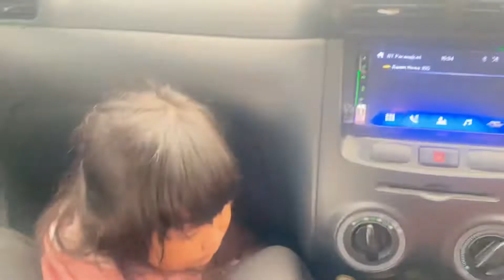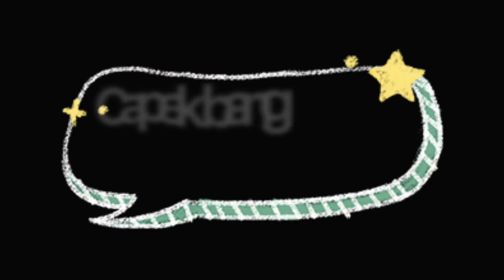Road trip Palembang-Pagaralam || Mudik Lebaran Part 1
Mudik lebaran waktunya pulang kampung gais, kita mau ke pagaralam ni!

Ikutin perjalanan kami ya❤️